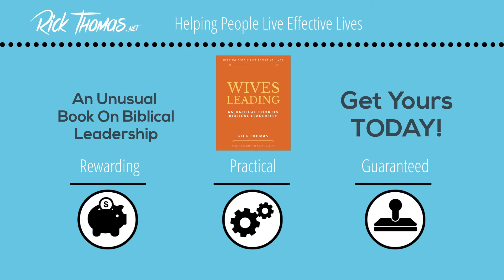Wives Leading – An Unusual Book On Biblical Leadership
Wives Leading – An Unusual Book On Biblical Leadership (24,000 words). This book is about leadership. Do not make a mistake about the intent or the direction of what you’re about to read. Leading is the hardest thing a person will ever do, and being a leader is part of the call for every Christian, including women.

Helpful Links
Would you please help keep our resources free by donating